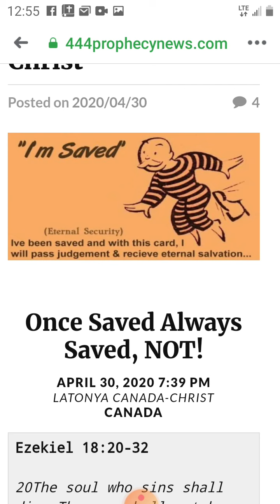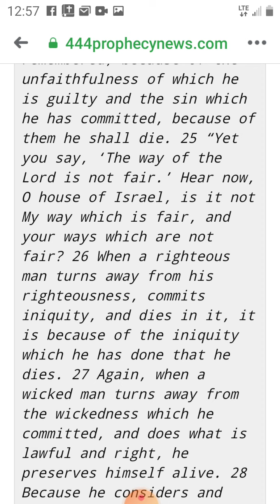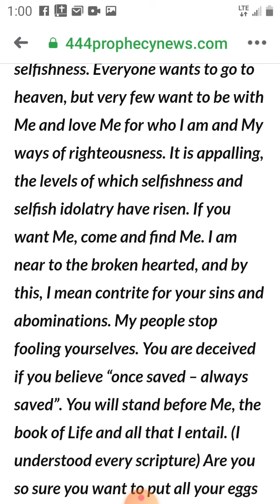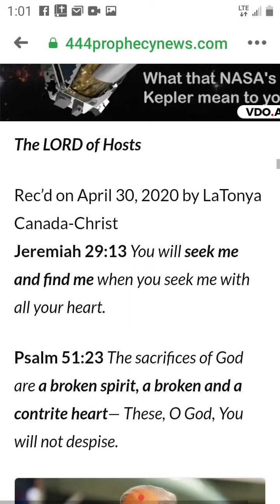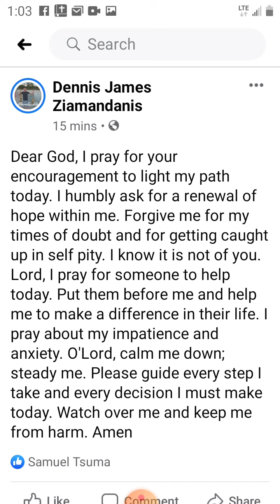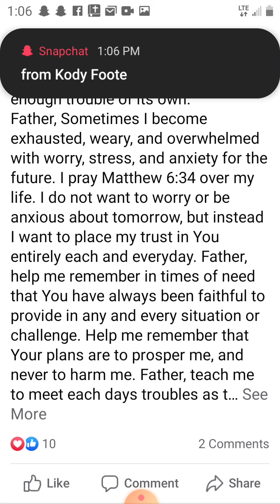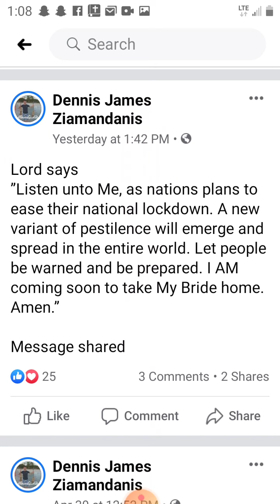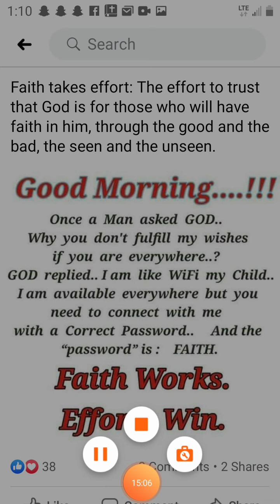Once saved always saved, not!!. Listen to the full video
djziamandanis (Pic is of Jesus)